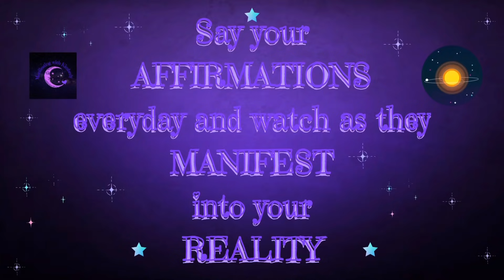Law of Assumption for BEGINNERS | Law Of Assumption the BASICS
If you’d like to see the more random side of my life, shopping hauls, my weight loss journey, life before I found the Law of Assumption and any other thing I feel like posting then checkout my Personal Channel here -